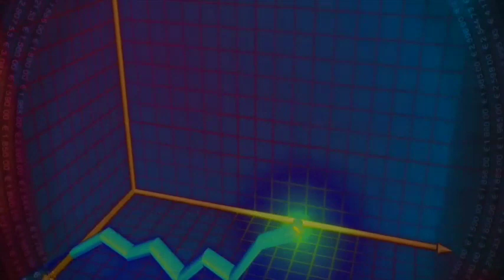7 Star 🌟 ADS Launching कब होगा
7 Star 🌟 ADS Launching कब होगा